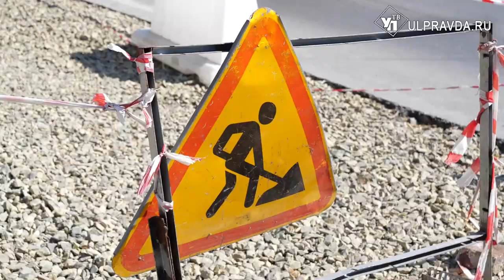Потоп в Ульяновске. Нужна ли городским властям подмога из столицы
Люди остались без воды, по дорогам не пройдёшь. В очередной раз в Ульяновске прорвало трубы. Коммунальщики работают, но починить устаревшие коммуникации удаётся с трудом. Подробнее об аварии – в материале нашего корреспондента.